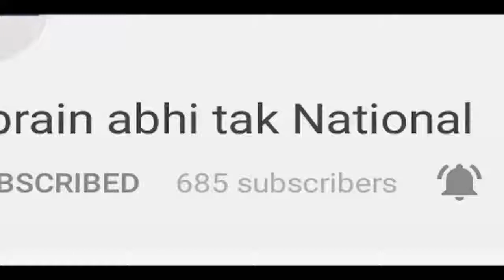Bigg Boss 11 पर सटोरियों की नज़र || Khabrain Abhi Tak Live